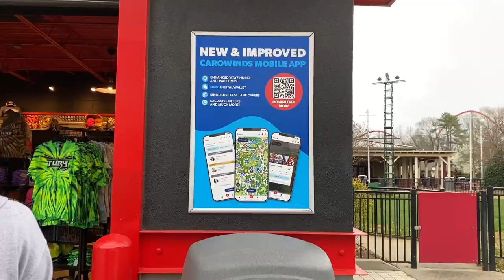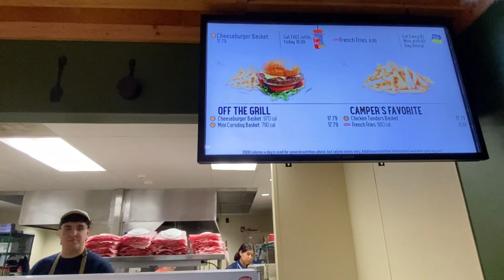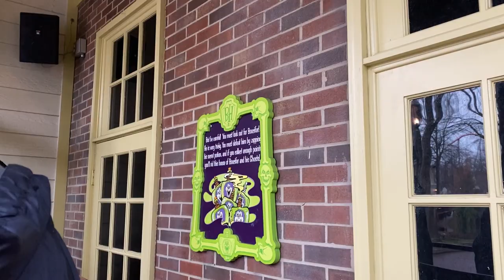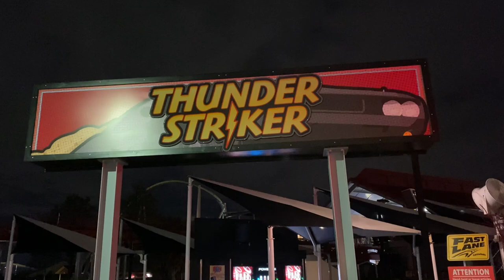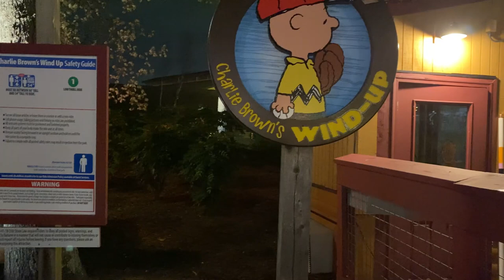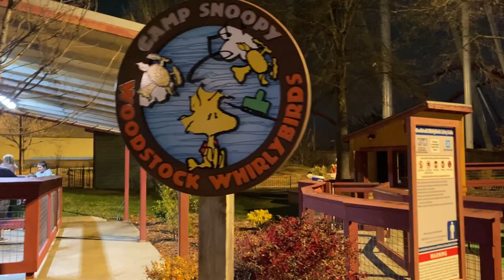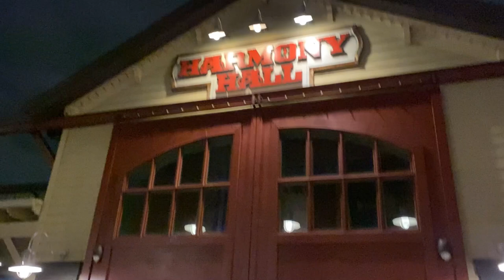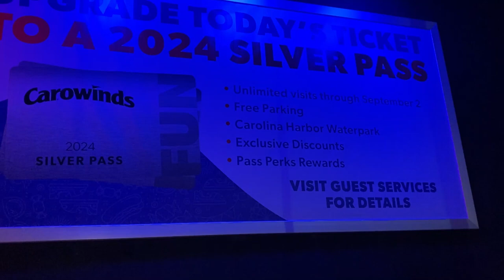Season Pass Holders Preview Night At Carowinds 2024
Season Passholder Preview Night
Carowinds invites 2024 season passholders to enjoy an exclusive preview night before the public. The park rolls out the red carpet for passholders on Friday, March 8, from 4:00 PM to 10:00 PM.